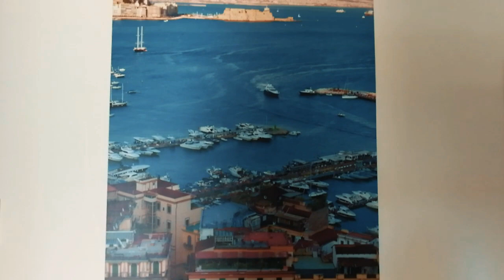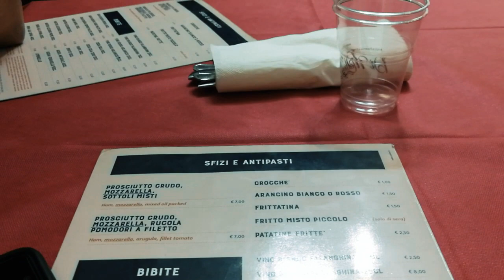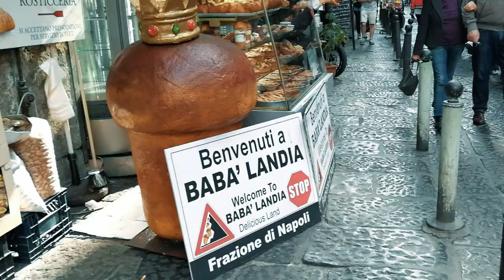Naples, Italy! - What we did in Naples | Travel Italy 2019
Hi guys,

We had such a beautiful time in Naples. We stayed here for 3 nights and it was the perfect amount to experience the chaotic life of Naples. We loved the city which is full of history, food and the southern culture! Can't wait to come back to Naples!

Xoxo,
Kate

Pizzeria Di Matteo
Address : Via dei Tribunali, 94, 80138 Naples NA

Basilica of Santa Chiara
Address : Piazza Santa Chiara, 1, 06081 Assisi PG
Architectural styles : Gothic architecture, Italian Gothic

Maschio Angioino (or Castel Nuovo)
Address : Via Vittorio Emanuele III, 80133 Naples NA

Galleria Umberto

Piazza del Plebiscito
Address : Piazza del Plebiscito, 80132 Naples NA

Castel dell'Ovo (in English, Egg Castle)
located on the former island of Megaride, now a peninsula, on the Gulf of Naples in Italy.